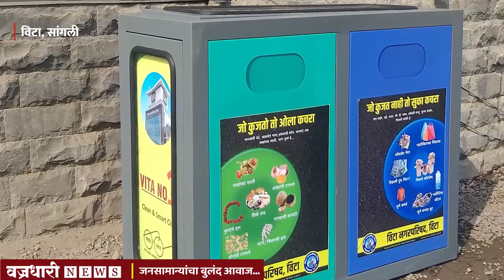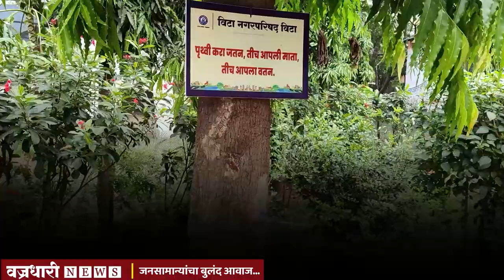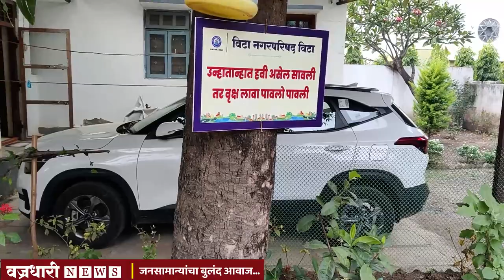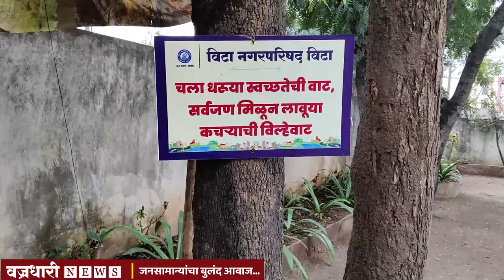मुख्याधिकारी अतुल पाटलांची अतुलनीय कामगिरी ।। वज्रधारी न्यूज ।।